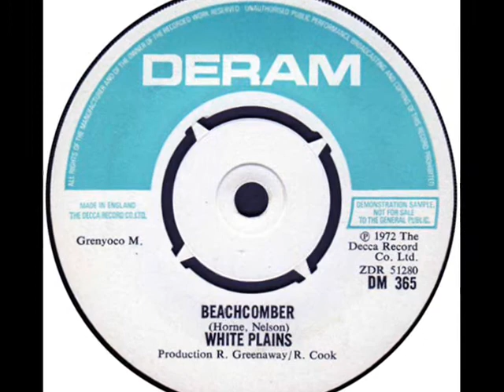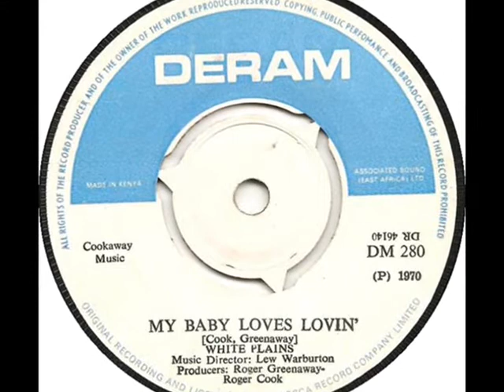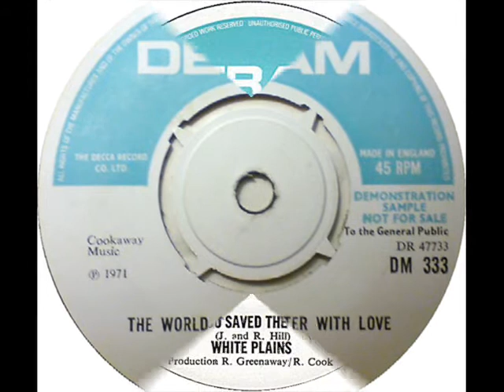White Plains Dad You Saved The World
1972 Deram Single